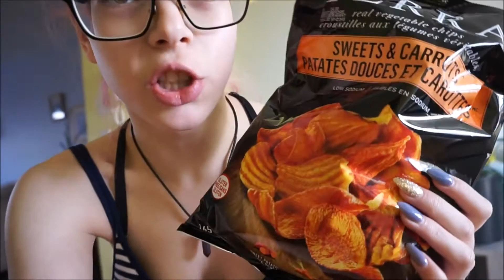VLOG 12 MAI 2016 | I WAS BORN TO BE BLOND!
Hey les amis! J'ai passé la journée à faire du ménage et j'ai re-teindu mes cheveux en blond! Je n'aimais pas vraiment mes cheveux rose.. Mais, bon j'ai essayé! Et bientôt 1000 abonnés!!! Je suis tellement reconnaissante, merci tellement, je vous aimes trop!!!

Ma caméra: Sony Alpha a5000.
Mon accent: Québec.